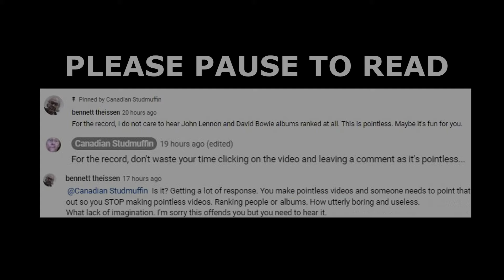TOP 10 GREAT CLASSIC ROCK ARTISTS I DON'T HAVE IN MY CD COLLECTION YET